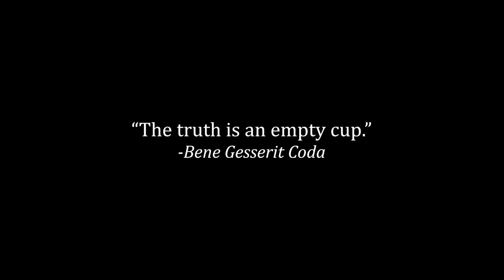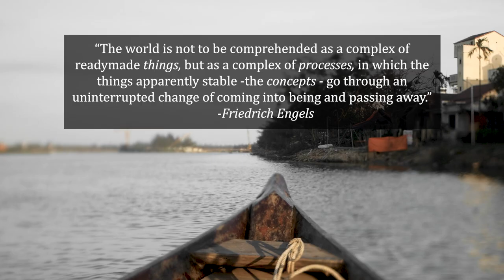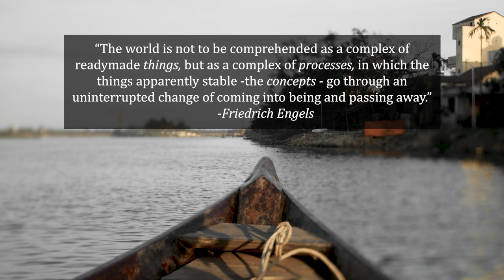How Marx Revolutionized our Understanding of Reality (Ideology Part I)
Ideology is much more than political opinion. It defines our very experience and understanding of reality. In this documentary, we will explore the ideas of Karl Marx, Theodo Adorno, Slavoj Zizek, Antonio Gramsci, and many others.